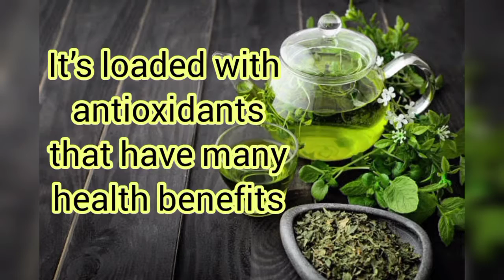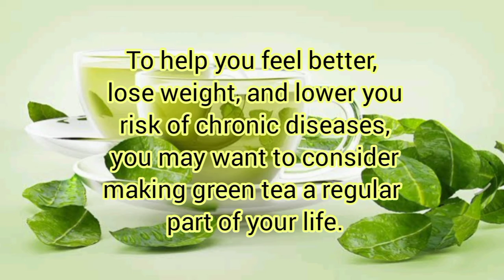10 Evidence-Based benefits of Green Tea,World best beverage